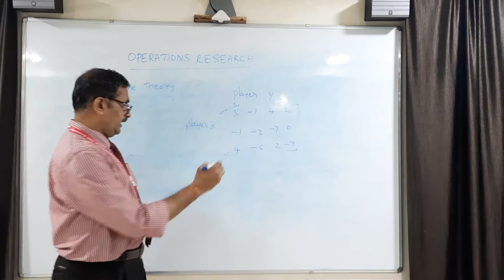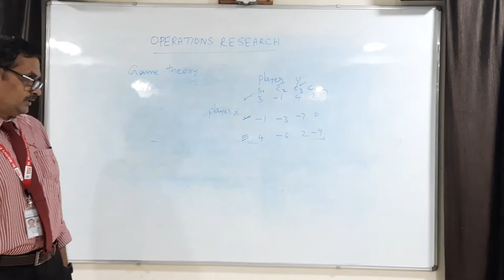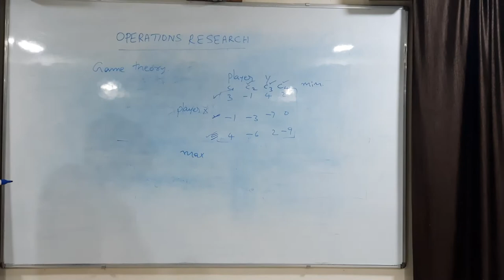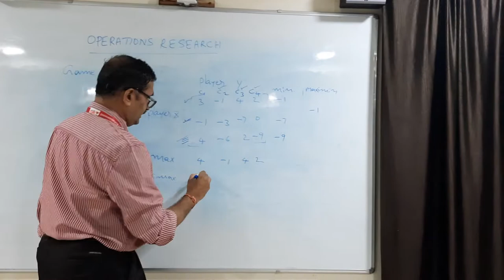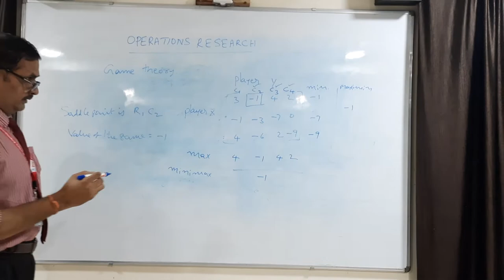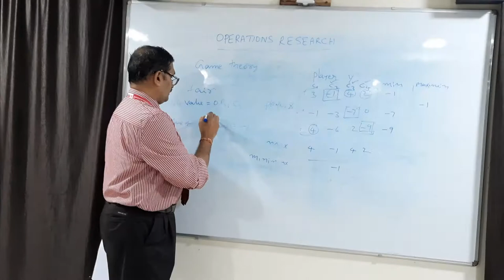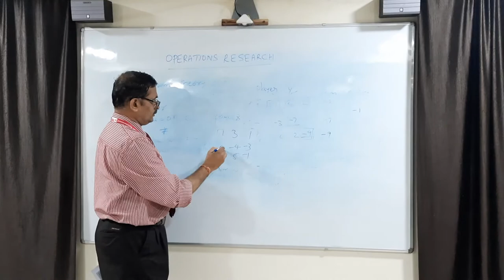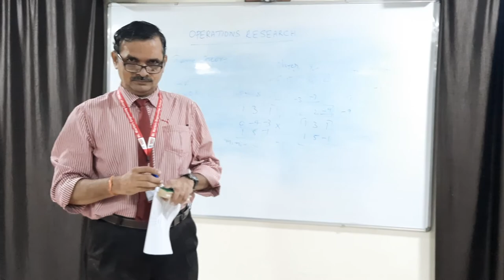OPERATIO RESEARCH GAME THEORY